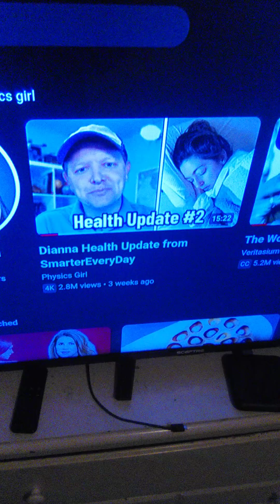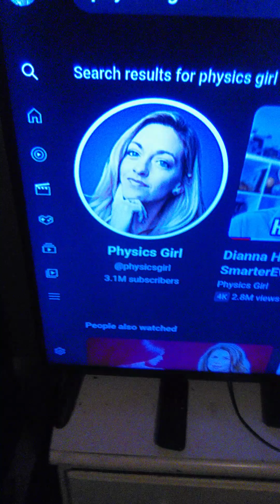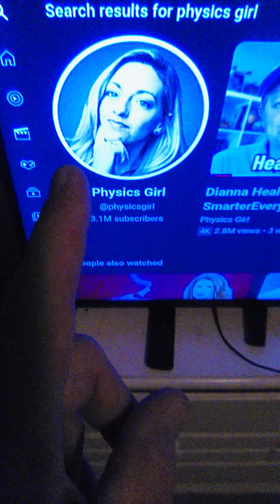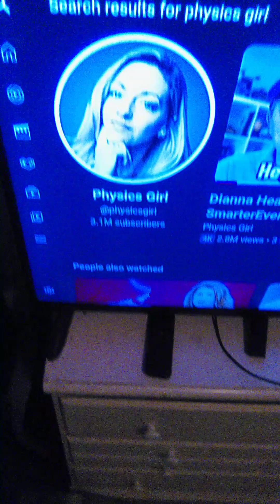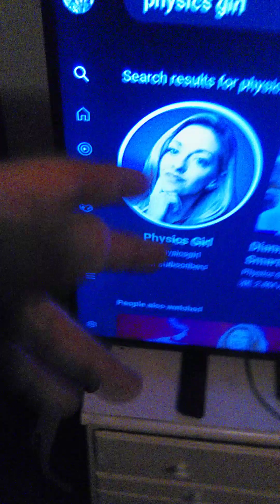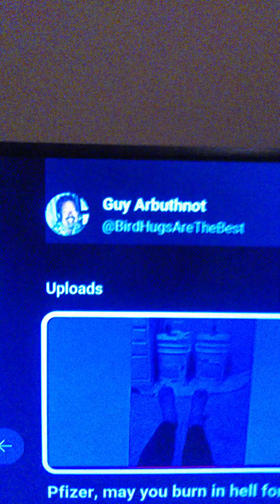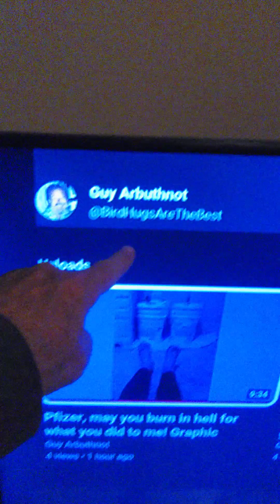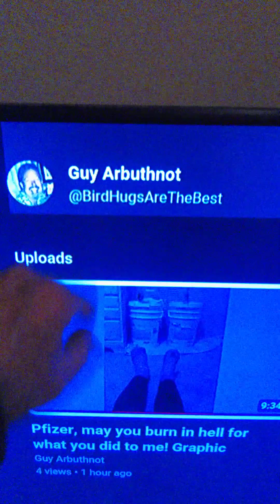I've had Long Vax / Long Covid / Long Vaccine for 2 1/2 years and learned a lot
@physicsgirlyou have a rough road ahead of you.
I will post some videos on how I am coping with all these symptoms along with the fatigue, brain fog, and the.

Long Covid is a bitch!
Long Vaccine is a bitch!!
Long Vax is a bitch!!!
Tired all the time, allergies, food allergies, Parosmia, Fibromyalgia pain and more.

Dianna, my Long Covid was so bad I was suicidal for the first 18 months!  I am no longer suicidal and I'm dealing with the depression.

@physicsgirl It's been 2 1/2 years of Long Covid and I'm still tired. I can now function for 2-4 hours a day.  And if I go more than that, I'm bedridden for a couple days.

Dianna, your life will never be the same way it was.

I'm sorry...

Some people are able to break the Long Covid Cycle after a few months.  The next Exit Point is at 12 months.  Many people no longer have Long Covid after a year.

Now the bad news:
If your body doesn't get over the Long Covid after a year, you, me, and the rest are stuck with it.

It's been 2 1/2 years for me.

A few of us Long Covids get the Parosmia cured after a year.  Most do not.

Again, I don't paint a pretty picture, but it is the truth...

For more on Parosmia, there are lots of videos on YouTube.